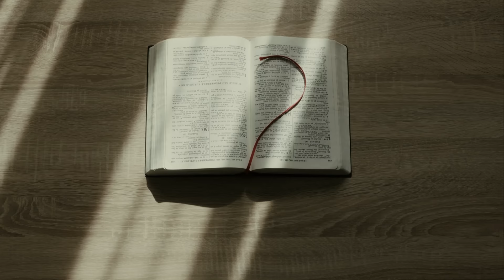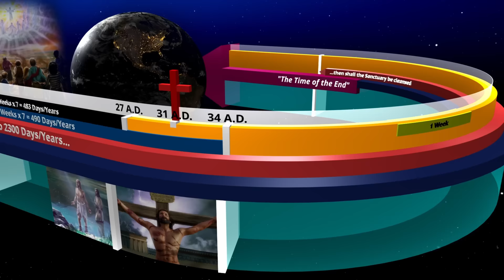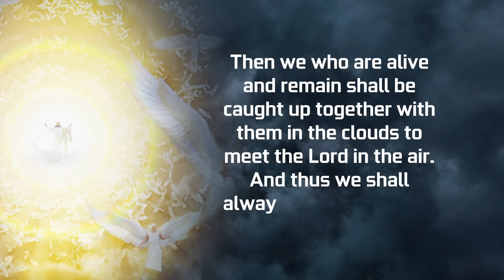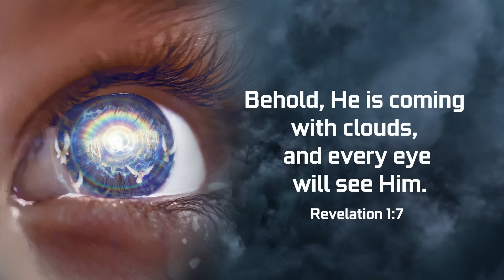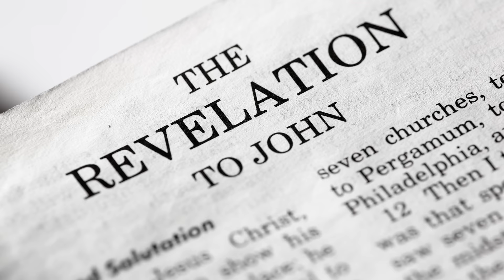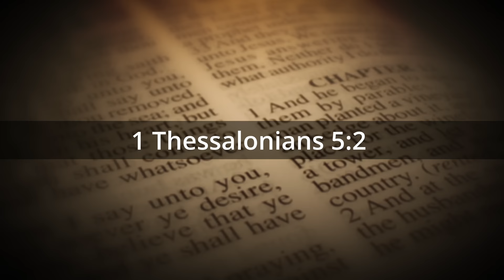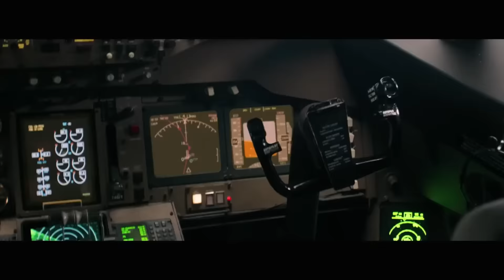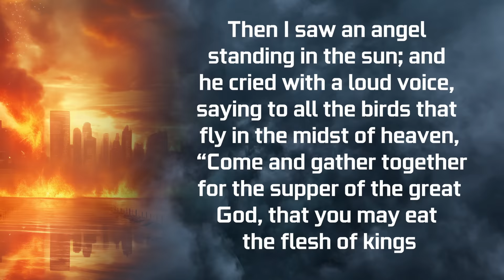SECRET RAPTURE: History and Biblical Response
The teaching of a secret rapture has gained popularity in the Christian world. This belief teaches that Jesus will come in secret and that those who are ready for Him will be “raptured” or caught up to Heaven, while the rest  remain alive on this earth for 1000 years with another opportunity to repent and accept Christ. Is the teaching Biblical, or is a great deception that will cause many to be eternally lost?

This is a complete series that reveals the most critical truths for the end times. I recommend watching them in order.

Thank you for your generosity. Your support helps us to continue making these truth-filled videos!

Coming Soon!

Evan King "Enchirdiion" song